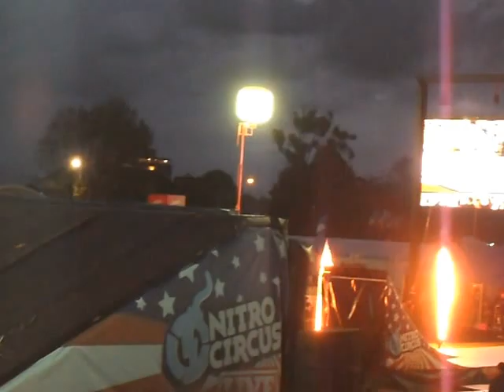NITRO CIRCUS MELBOURNE MARCH 2013 BMX & MOTORBIKE BIKE TRICKS TRAIN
GRAND PRIX FORMULA ONE MELBOURNE AUSTRALIA MARCH 2013